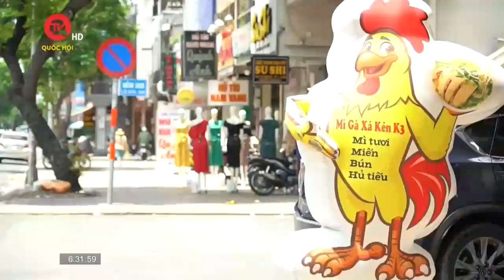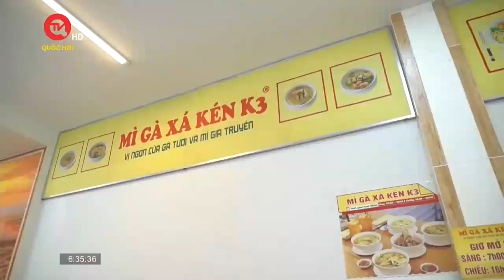Mì gà cùng nước chấm xá kén lạ miệng | Truyền hình Quốc hội Việt Nam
Truyền hình Quốc hội Việt Nam | Ẩm thực Việt Nam đa dạng và tin chắc không ai dám khẳng định mình đã ăn hết tất cả những món ăn của Việt Nam mình. Sáng nay, chúng tôi giới thiệu đến quý vị một món ngon lạ miệng, nhiều dinh dưỡng, tốt cho sức khỏe. Đặc biệt phù hợp cho những ngày trời se lạnh, mưa lay bay.